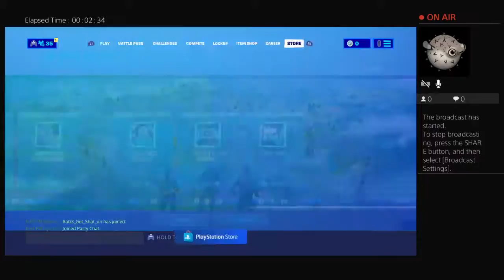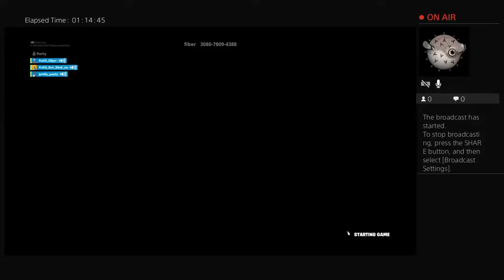RaG3_Clipz-'s Live PS4 Broadcast